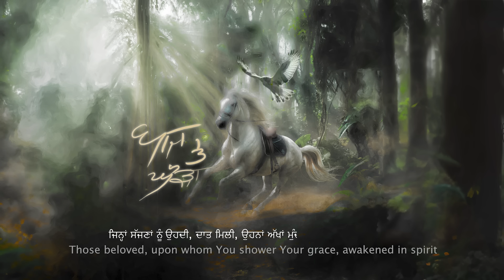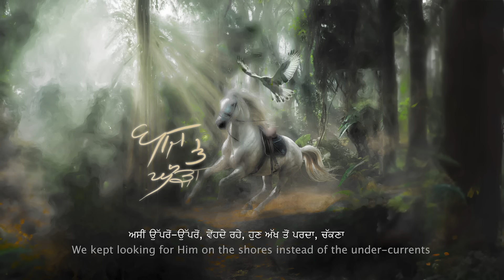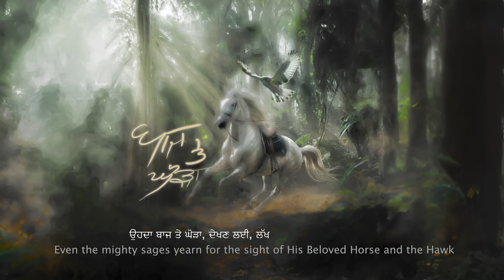Baaj Te Ghoda: Diljit Dosanjh | Harmanjeet Singh | Vrakxmusic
Credits:

Song: Baaj Te Ghoda
Vocal: Diljit Dosanjh
Lyrics: Harmanjeet Singh
Composition: Manpreet Singh
Art Work: Man D Leo
Translation: Amrit Kaur
Speacial Thanks: Gurpreet Singh Palheri